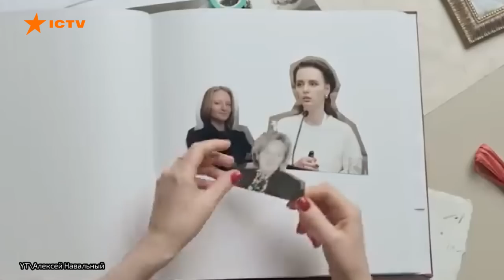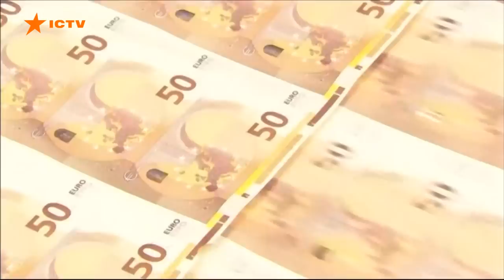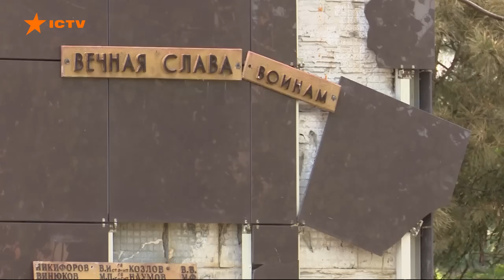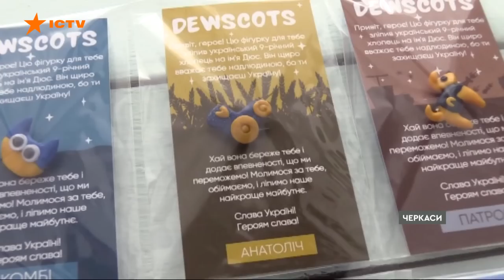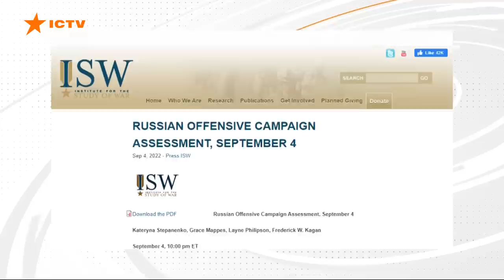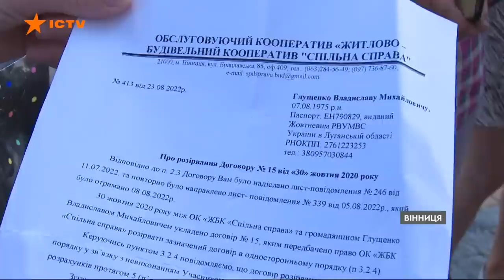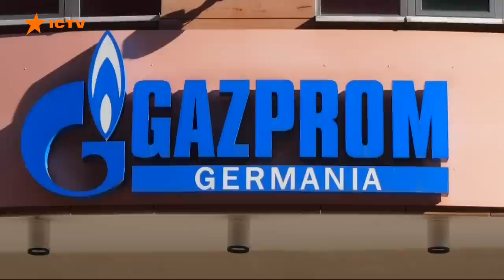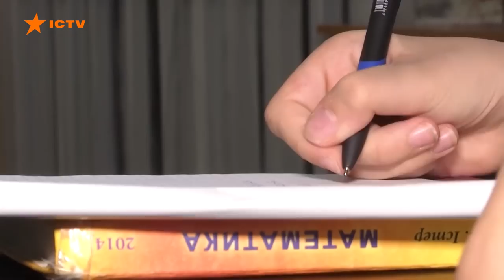Останні новини в Україні - телемарафон ICTV 05.09.2022 - війна в Україні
01:23:10 - Євгенія Близнюк, соціолог
01:40:03 - Софія Челяк, директорка BOOKFORUM
04:21:00 - Ірина Гуцал, директорка ДОБРО ЮА
04:43:03 - Сергій Шкарлет, Міністр освіти
05:52:13 - Олександр Сидоренко (Фоззі), вокаліст гурту ТНМК, волонтер